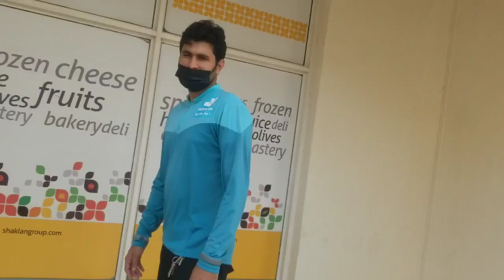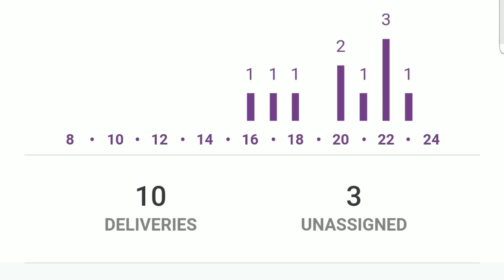Full Garmi and Falsy Ka Joos Dubai life#Asim2.0